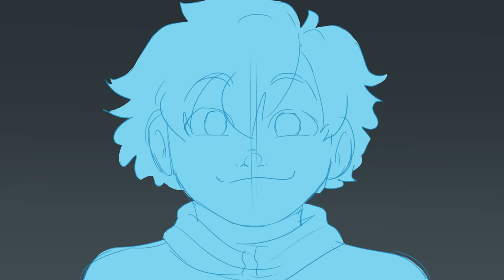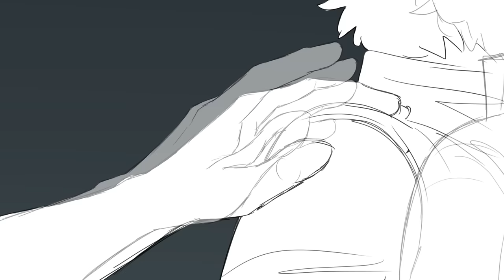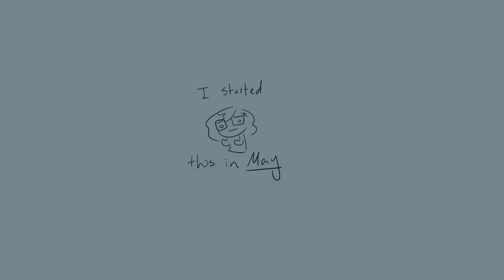I Know Those Eyes/That Man is Dead | Dabi Animatic | BNHA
Been working on this since May and managed to finish it by the end of the year!

Let's start off the new year good! Here's to more animatics to come!!!

Programs used:
After Effects (first time so go easy on me lol)